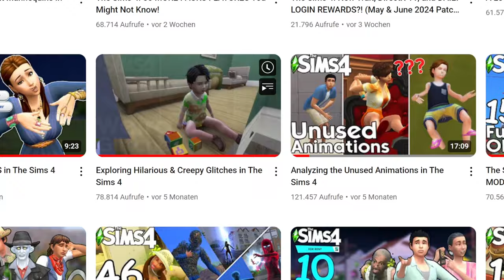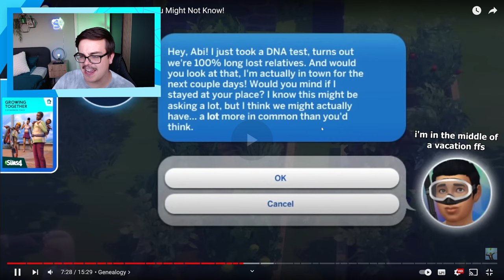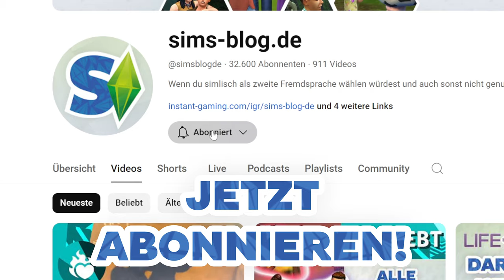Ich REAGIERE auf 50 tolle Sims-Details - kennst du ALLE davon?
Dieses Video ist absolut harmonisch - denn so oft wie ich mich über Die Sims 4 aufrege, gibt es auch echt coole kleine Details, die onlyabidoang perfekt zusammengefasst hat!